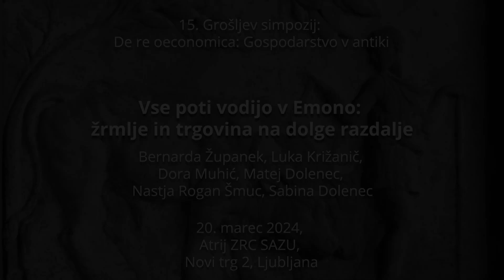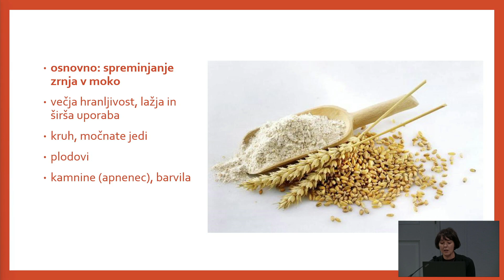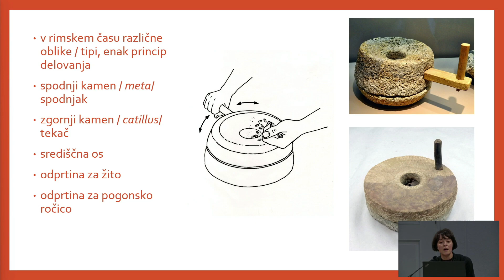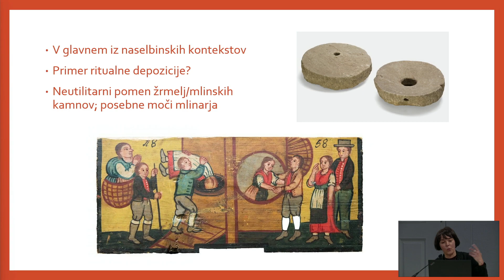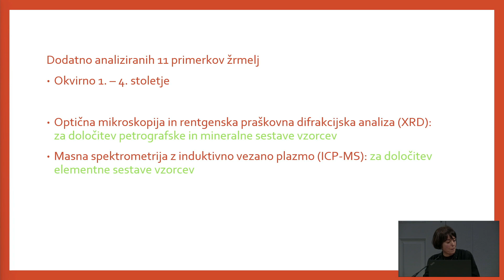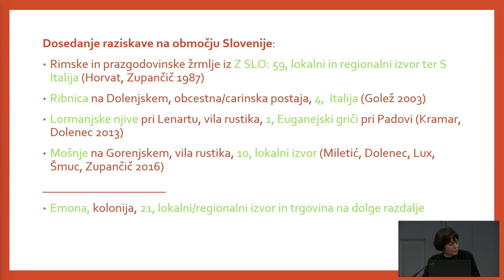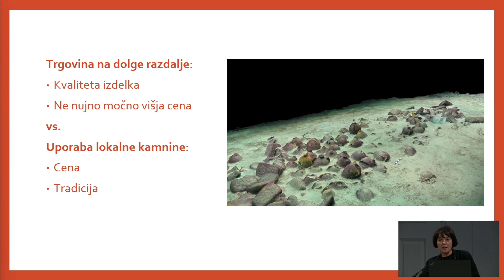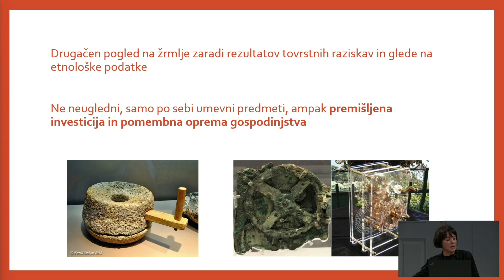Bernarda Županek et al.: Vse poti vodijo v Emono: žrmlje in trgovina na dolge razdalje (10/20)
BERNARDA ŽUPANEK (Muzej in galerije mesta Ljubljana), LUKA KRIŽANIČ, DORA MUHIĆ, MATEJ DOLENEC (Naravoslovnotehniška fakulteta, Univerza v Ljubljani), NASTJA ROGAN ŠMUC (Naravoslovnotehniška fakulteta, UL), SABINA DOLENEC (Zavod za gradbeništvo Slovenije in Naravoslovnotehniška fakulteta, UL)

Vse poti vodijo v Emono: žrmlje in trgovina na dolge razdalje
Trgovina na dolge razdalje je bila sestavni del rimskega gospodarstva. Trgovalo se je s širokim naborom blaga: z žitom, vinom in olivnim oljem, začimbami, svilo, slonovino, kovinami ter s sužnji. Občasno pa so na dolge razdalje potovale tudi žrmlje. Žrmlje, iz kamnin izdelana naprava za mletje, so bile v rimskem času nepogrešljive v vsakdanjem procesu priprave osnovne hrane. So relativno pogosta najdba na slovenskih arheoloških najdiščih, nekaj deset jih v Mestnem muzeju Ljubljana hranimo tudi iz rimske Emone. Doslej je bilo raziskav njihove provenience malo. Zaradi teže žrmelj, njihove številčnosti in preproste izvedbe naprave se je zdel verjeten njihov lokalni ali regionalni izvor. Na podlagi nedavno raziskane mineraloške, petrološke in geokemične sestave dvajsetih žrmelj iz
Emone lahko rečemo, da temu ni bilo vedno tako. Doslej preučene emonske žrmlje so bile pripeljane z različnih območij Sredozemlja: osrednje in jugovzhodne Italije, Sicilije, severovzhodne Španije ali južne Francije ter Anatolije. Specifične lastnosti kamnin iz navedenih območij, predvsem trdota in trajnost, so upravičevale transport in višjo ceno.